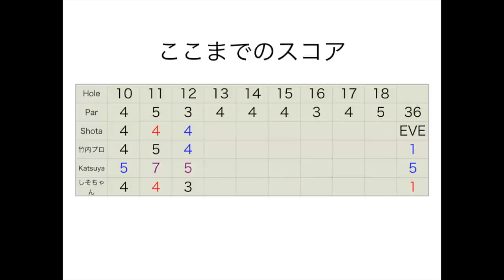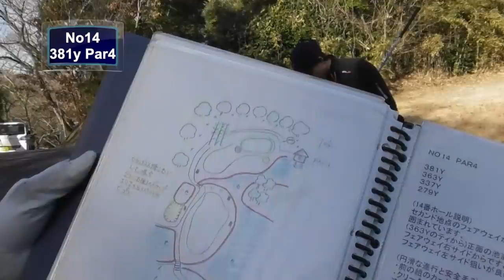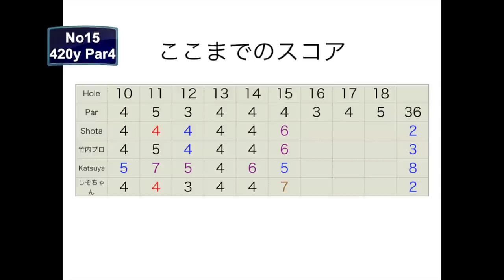超トップアマのアイアンはキレキレすぎた。アジアパシフィックアマチュア出場選手とラウンド！Part2 at太平洋クラブ成田コースH13-15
撮影協力: 太平洋クラブ成田コース

twitterはこちらから！